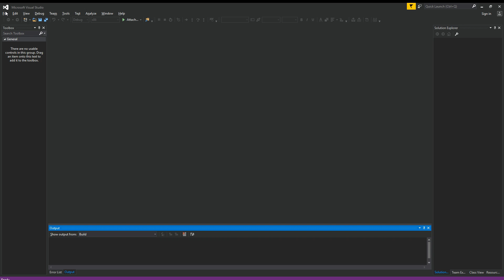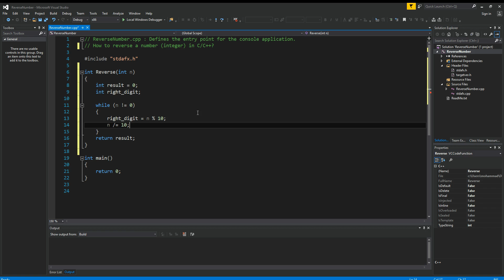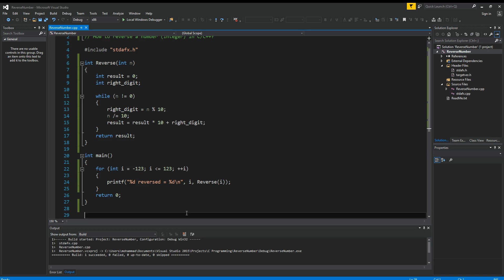How to reverse a number (integer) in C/C++?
In this video, I will show you how to reverse an integer in C/C++ using math calculation without using strings.